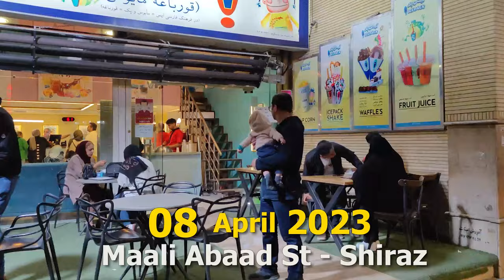IRAN Luxury Street in Shiraz | Walking Tour in Most Luxury street in Shiraz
Welcome to another video from Come with Me
 In this street , there are all kinds of women's and men's clothing shops , toys and children's accessories ,  and most importantly , a food court with all kinds of delicious food.
There are many restaurants in this Street
In this part of  Iran tour,  people going there to buy and see new cloths  there. If you come Iran can go there and enjoy your walking and chilling and have fun with your partner.
enjoy watching this vlog of virtual walking in Iran 2023 .
So join me on my journey

Walking Tour in Shiraz Malliabad Street
walk in shiraz 2023
Iran Today
walking street shiraz
Iran Shiraz 2023
walking tour
Shiraz Iran 2023
Walking in Most Luxury Shopping Mall